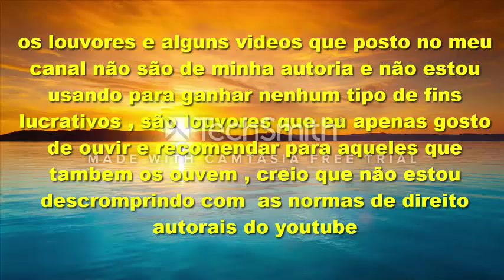musica 20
as musicas e videos não são de autoria do canal , não estamos ganhando nenhum tipo de fins lucrativos , apenas incluímos no canal respeitando as normas de imagens de videos de direitos autorais do youtube ... sem mais ...